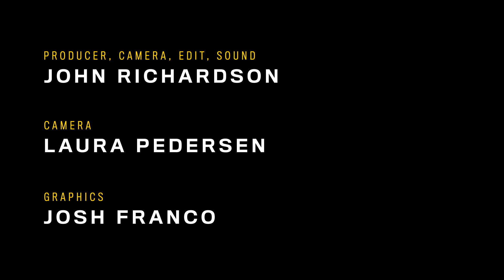USS 'Who's With Me' in the NP Music studio.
USS performs a stripped-down acoustic version of 'Who's With Me' in the NP Music studio.
Ubiquitous Synergy Seeker: Ash Buchholz & Jason "Human Kebab" Parsons

Producer, Camera, Edit, Sound: John Richardson @johnrvideo
Camera: Laura Pedersen

USS Who's With Me Lyrics

Something’s happening here
Horizon’s wide, we break out from the tribe
Something’s happening here
The time’s arrived

I didn’t come to waste no time
No, no
No, no
Something’s happening here
Horizon’s wide
Who’s with me, with me

Don’t try to paint my rainbow grey
I’m feeling fine, fine, fine
We’re gonna nail this shut today
It’s about time
Al-al-al-alright
Sparks scream out “unite”
I’m feeling fine

Something’s happening here
A diamond mine
We’re extracting the shine
Something’s happening here
It’s super fly
(It’s super, super super fly)

No, no
No, no
Something’s happening here
A diamond mine

It’s about time
Al-al-al-alright
I’m feeling fine

Al-al-al-alright
We’re freaking, freaking out, out, out of our minds

It’s about time
Al-al-al-alright
I’m feeling fine